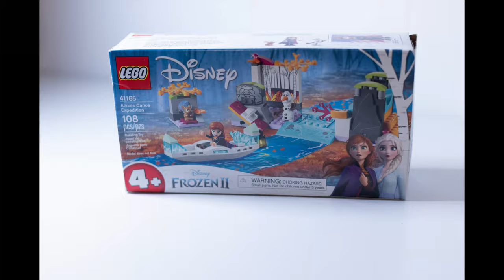Lego Frozen 2 Anna's canoe expedition stop motion build 41165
Join Anna, Olaf and a furry friend as they set off on a adventure.  From the Frozen 2 movie Anna and Olaf are in a frozen canoe - join me on a stop motion build as i put them together.   This set has 108 pieces and is perfect for any one 4 and up who love the movie Frozen or Frozen 2

Stop motion photography of the build on the Frozen 2 Anna's Canoe Expedition. Lego set 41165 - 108 pieces  Build took about 2 hours to complete and 571 photos to complete

Camera : Canon EOS R5
Lens : 50mm canon / 100 mm macro
Lego set : Frozen 2 Anna's Canoe Expedition 41165

2022 Moments of the Magic Calendar :
$1 from every Calendar sale goes to Give Kids the World